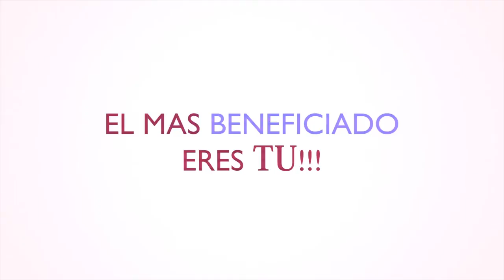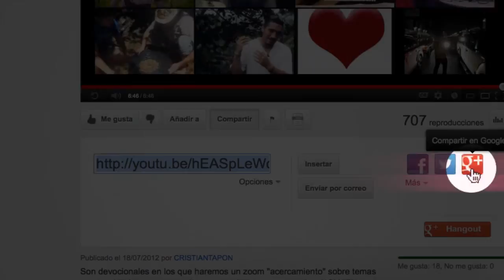ZOOM PORQUE LOS JOVENES FRACASAN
Son devocionales en los que haremos un zoom "acercamiento" sobre temas que nos harán pensar y analizar temas de interes para todos.